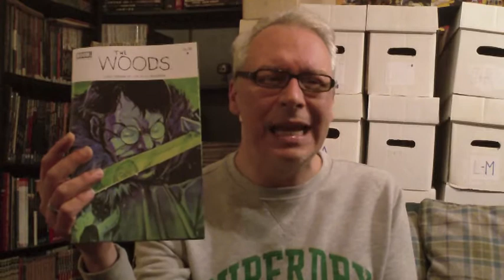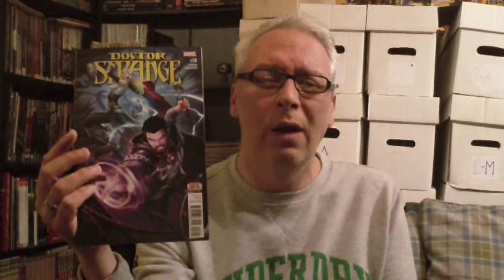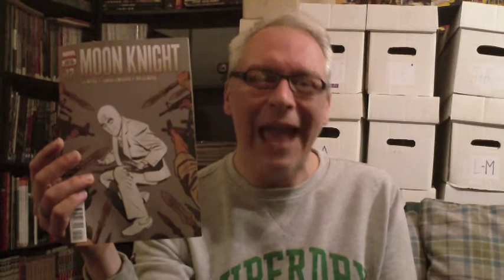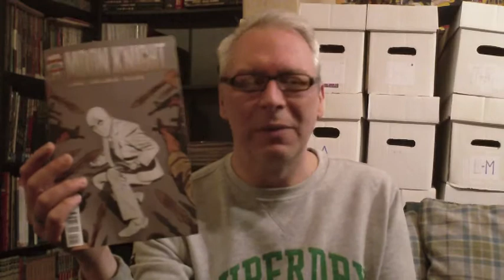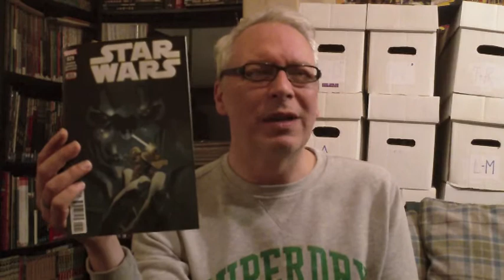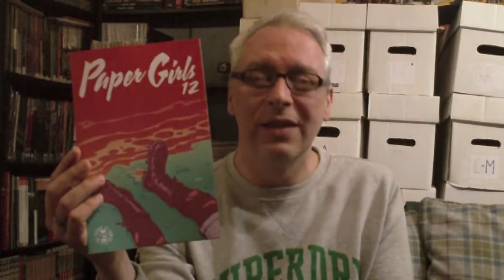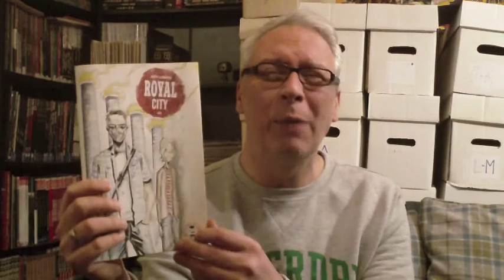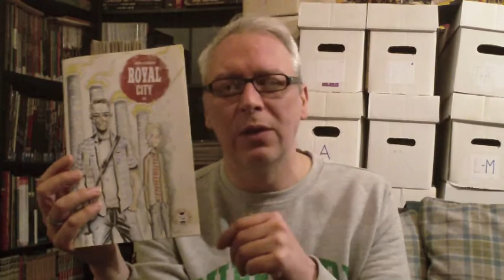New Comic Book Day - 1st March 2017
It's a Royal week of comics in the City this week !! Enjoy !!